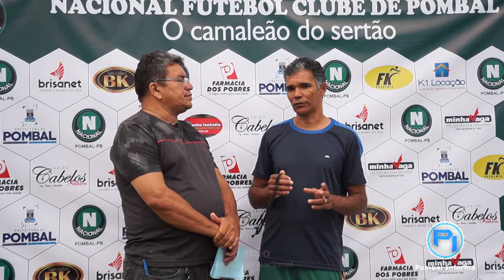Técnico do Nacional de Pombal, Betão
Acompanhe as noticias do Nacional de Pombal pelo canal YouTube Pombal Informa